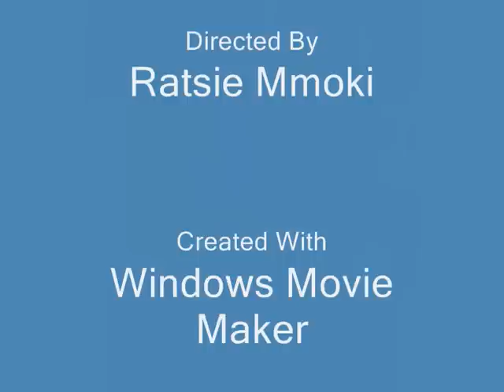Tshepo Tshola - Joala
Renowned Tswana-Sotho jazz and gospel singer. Ngoana oa Mosotho a Moshoeshoe